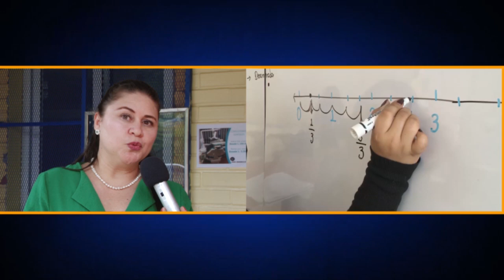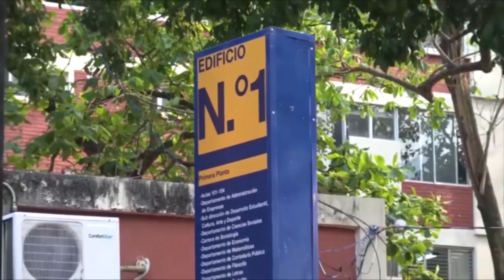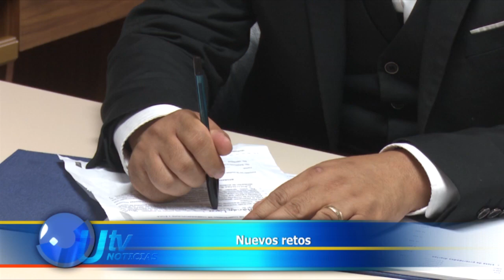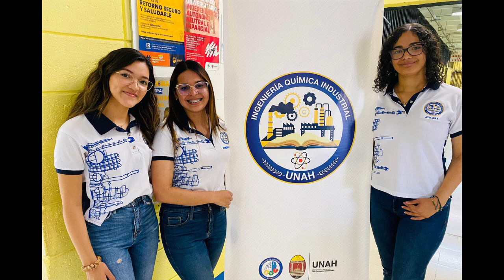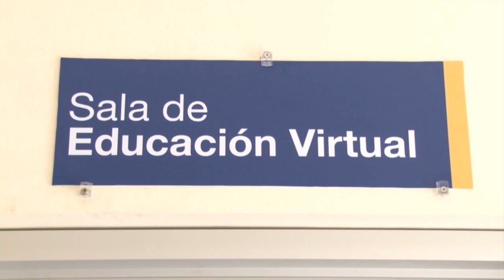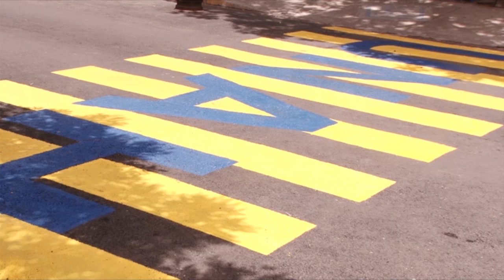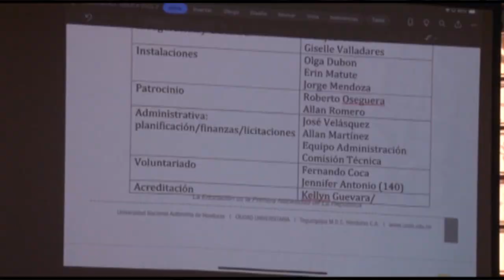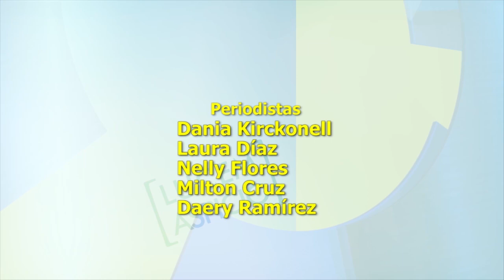UTV Noticias [Edición Estelar - 15/07/24]